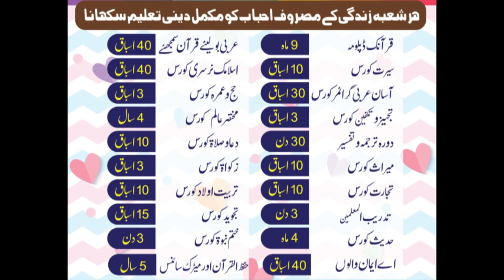Beautiful Recitation of Holy Quran by Child Student Ahmad Shekh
Beautiful Recitation of Holy Quran by Child Child Ahmad Shekh  during Annual Examination in front of audience , Parents & Guest .
Recording was held on 07 FEB 2019  live session of Holly Quran Verses  by child beautiful voice of Surah
First Time in the history of Faisalabad  exam of Hifz ul Quran was held live in front of audience .
Concept of Al Amin Academy to introduced  islamic Education with moral values of kinds/child basic need also with